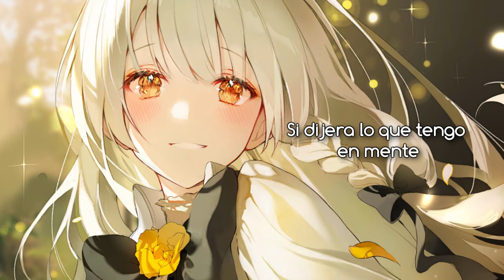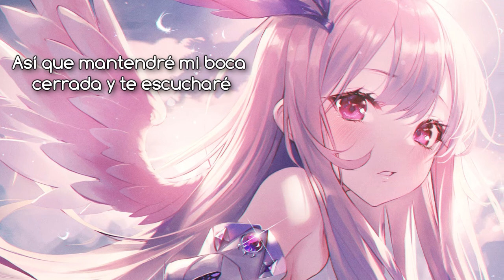Zeus X Crona & Shiah Maisel - Run & Hide (Sub Español)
❀ Artista: Zeus X Crona & Shiah Maisel
❀ Esta traducción no es literal, ya que se modifica ciertas partes para dar una mejor cohesión y al mismo tiempo lograr un español neutro.
❀ Las imágenes se encontraran en mi Pagina de Facebook